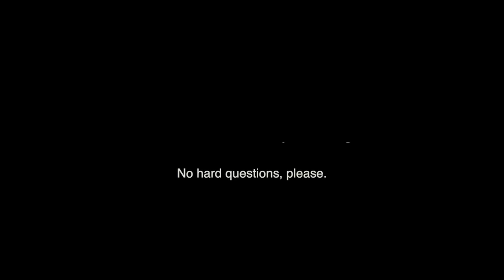Jews and Italian Unification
A brief discussion of the role of Jews in the process of Italian Unification in the 19th century.

Here's a great video from Sam Aronow for a more detailed look at this complicated period in Jewish-Italian History